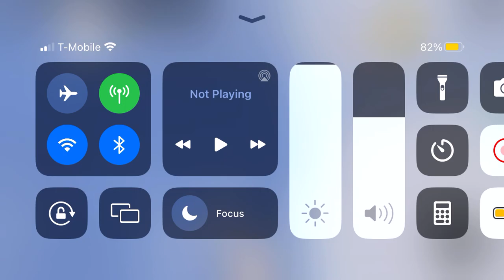Checking out new houses( I don’t have copyright! )